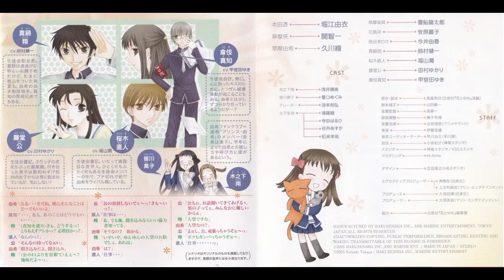【ドラマＣＤ】【作業用】フルーツバスケット 堀江由衣 関智一 久川綾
0:00   01 びみょ～な配役
6:49   02 波乱のお稽古
10:55  03 いよいよ文化祭
12:31  04 はじまりはじまり
21:10  05 そのころの王子さま
28:11  06 めでたしめでたし
35:00  07 お芝居のそのあとで
36:49  08 今夜は焼肉！
39:31  09 ライバルたち
42:00  10 出動、学園防衛隊!!
52:59  11 聞き込み捜査
59:09  12 一件落着